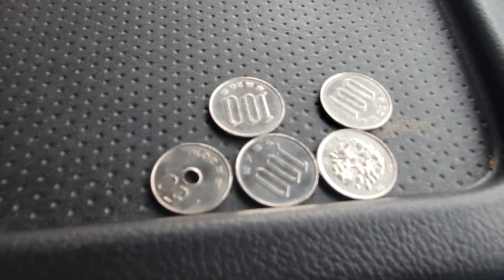[２０２４年問題]荷卸、積込がスムーズにいけばドライバーにゆとりができる[ケンボーブログ]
本日の動画は奈良県へ🚚

明るく楽しく元気よくご安全に本日もよろしくお願いいたします✨

２０２４年問題を勉強しつつ来るときに向け少しづつでも発信していけたらなと思います。